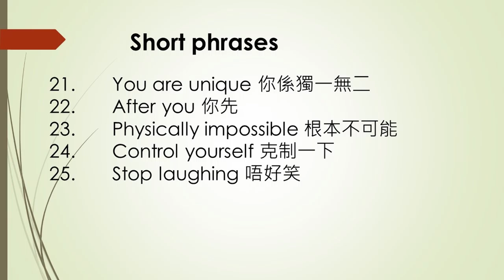【Cantonese speaking 廣東話點講 】#18 How to say You are unique in Cantonese Stephen Lifestyle 活在當下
To-day's content
21.    0:19   You are unique 你係獨一無二
22.    0:40   After you 你先
23.    0:53   Physically impossible 根本不可能
24.    1:10   Control yourself 克制一下
25.    1:24   Stop laughing 唔好笑

I like to recommend this video and see why a foreigner can speak so fluent Cantonese, as he is working in HK as an actor and has to speak Cantonese all time.